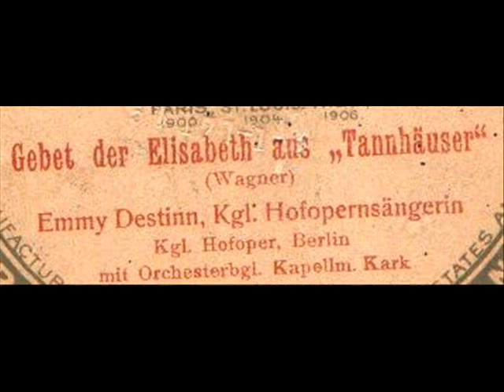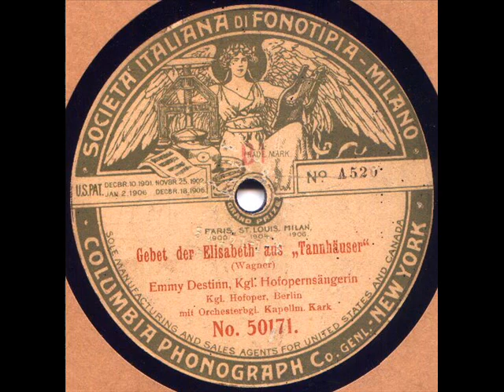Emmy Destinn - Tannhauser: Allmächt'ge Jungfrau! hör' mein Flehen! (Fonotipia 50171) 76rpm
Fonotipia 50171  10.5" Jan. 1906